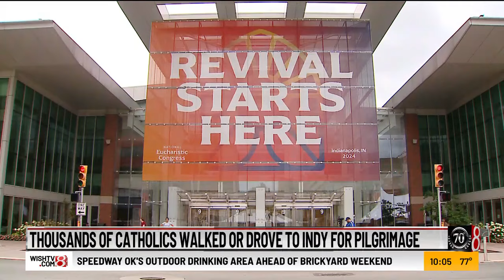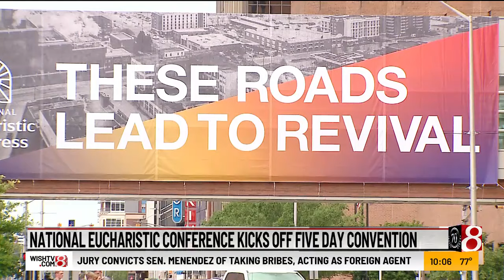National Eucharistic Congress begins conference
About 55,000 Catholics were expected to be in downtown Indianapolis this week for the National Eucharistic Conference. The five-day event will be a culmination of a two-month pilgrimage. Devout Catholics walked or drove from different parts of the country to Indianapolis.